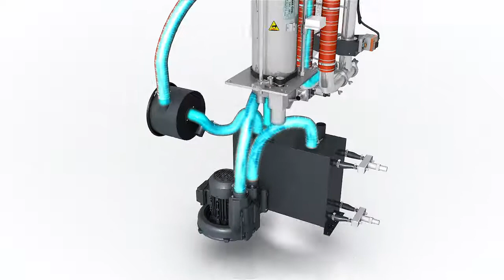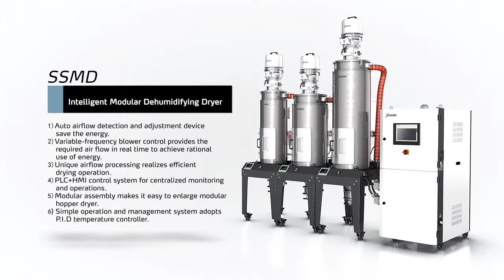Shini SSMD Dehumidifying Dryer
Shini's SSMD system consists of a dehumidifier equipped with a rotary molecular sieves, providing a continuous, very low dew point. It enables drying and dehumidifying of several materials at the same time with a minimum energy consumption.